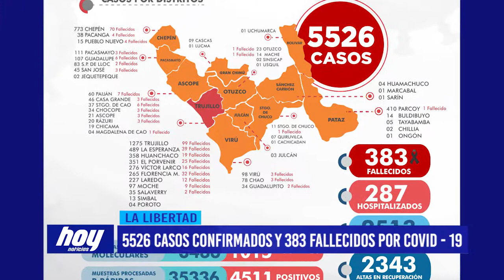La Libertad: 5526 casos confirmados y 383 fallecidos por Covid-19